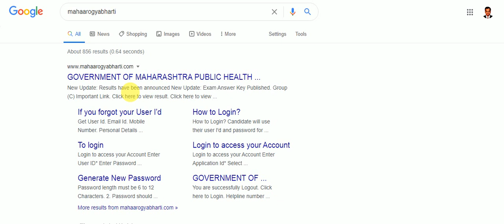Arogya bharti 2020 result declared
आरोग्य विभाग भरती निकाल जाहीर